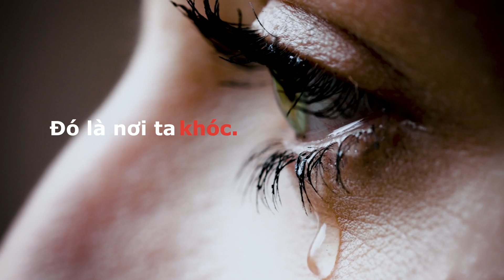PropertyGuru Group: Nhà là nơi an toàn nhất. Home is the safest place, today.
Với Batdongsan.com.vn, thành viên Tập đoàn PropertyGuru, chúng tôi tin rằng mỗi người – bất kể hoàn cảnh nào – cần có một nơi để gọi là nhà. “Nhà” có nhiều ý nghĩa khác nhau đối với mỗi chúng ta, nhưng tận sâu thẳm, đó là cảm giác ấm áp và chở che, là thánh địa của yêu thương và kết nối.
Giờ đây, hơn bao giờ hết, chúng ta thực sự hiểu sức mạnh của không gian yên ấm này.
At PropertyGuru and Batdongsan.com.vn, we believe that every person – no matter what their circumstance – should have a place to call home. While “home” holds different meanings for each of us, at the core, it’s a feeling of warmth and protection, a sanctuary of comfort and connection.
Now, more than ever, we truly understand the power of this cherished space.